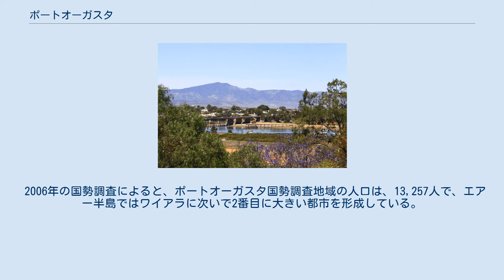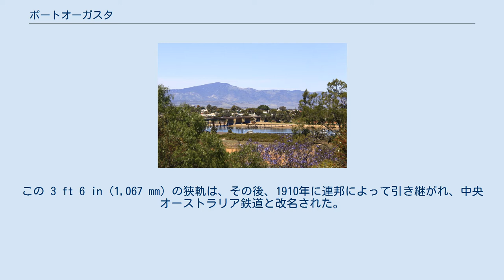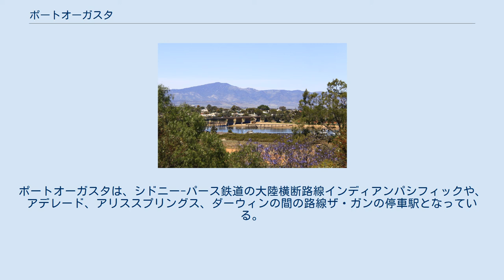ポートオーガスタ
ポートオーガスタ（英語: Port Augusta）は、オーストラリアの南オーストラリア州にある都市である。
州都アデレードから322km北、エアー半島東岸に位置している。
人口は13,257人で、南オーストラリア州で5番目に人口が多い（2006年国勢調査による）。
都市名の由来は、入植当時の南オーストラリア州知事ヘンリー・ヤングの妻オーガスタ・ソフィアに因む。
政治的には労働党の支持者が多い。
 2006年の国勢調査によると、ポートオーガスタ国勢調査地域の人口は、13,257人で、エアー半島ではワイアラに次いで2番目に大きい都市を形成している。
人口の50.2%は女性であり、85.2%はオーストラリア生まれ、住人の88.6%以上はオーストラリア国民で、17.3%はアボリジニである。
 最も多い職業は、技術者や貿易者 (16%)、コミュニティ・個人サービス業 (15.4%) で、失業者はおよそ7%。
人口の17.4%はカトリックを信仰しているが、26.2%は無宗教である。
 2016年に石炭火力発電所が閉鎖され、電気料金の上昇が問題化している。
 高速道路プリンセスハイウェイがシドニーとの間に、大陸鉄道が西オーストラリア州のカルグーリーまで通っている。
ポートオーガスタ空港からはシャープ航空が、アデレードとの間を1日2便結んでいる。
 1878年、町は提案されていた 2,500 km (1,600 mi) 離れたダーウィンへ向かう南北大陸横断鉄道の南端となった。
この 3 ft 6 in (1,067 mm) の狭軌は、その後、1910年に連邦によって引き継がれ、中央オーストラリア鉄道と改名された。
1929年、アリススプリングスにある終着駅まで鉄道が延長された。
 1913年から1917年にかけて、長さ 2,000 km (1,200 mi) の東西大陸横断鉄道（トランスオーストラリア鉄道）がポートオーガスタから西オーストラリア州のカルグーリーへ向けて建設された。
1937年にポートピリーに延長されるまで、ポートオーガスタで軌間の差を引き起こすこととなった本土州間の軌間調整の長期計画の一部として標準軌が建設された。
 標準軌のアデレード-ダーウィン鉄道は、2003年に最終的に完成した。
ポートオーガスタは、シドニー-パース鉄道の大陸横断路線インディアンパシフィックや、アデレード、アリススプリングス、ダーウィンの間の路線ザ・ガンの停車駅となっている。
各方面につき毎週2便、到着する。
 1990年代に、ポートオーガスタとコーンの間の狭軌はピチリチ鉄道として再開した。
 ポートオーガスタは、温暖砂漠気候（ケッペンの気候区分: BWh）である。